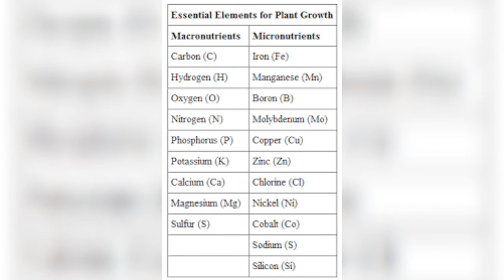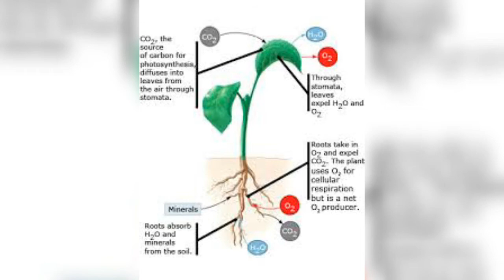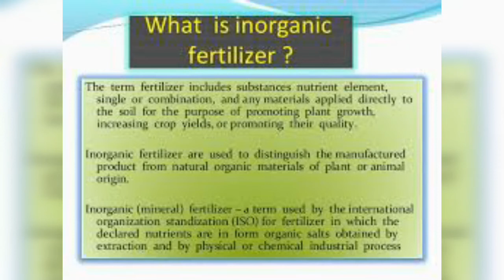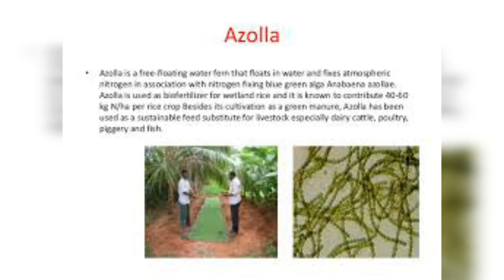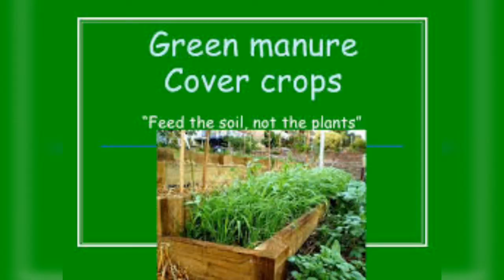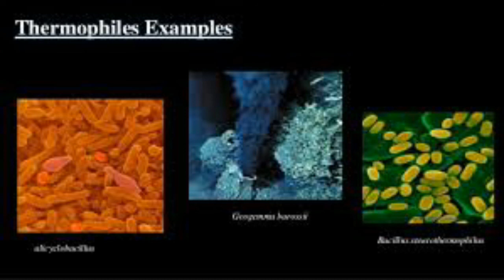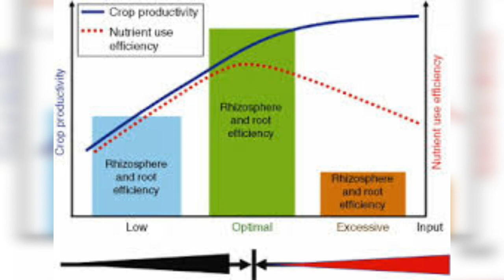ශාක පොෂණය උසස් පෙළ කෘෂි විද්‍යාව lesson no:4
ශාක පොෂණය
 උසස් පෙළ කෘෂි විද්‍යාව lesson no:4